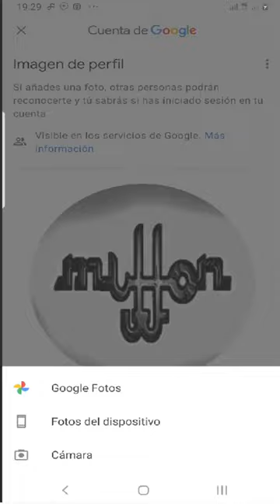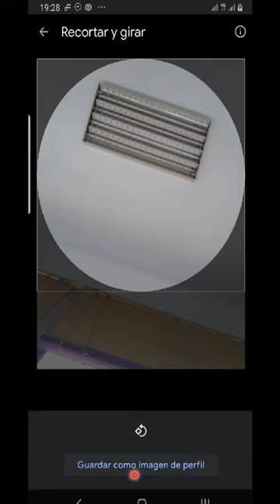Cómo cambiar la imagen del perfil de GMAIL en Android.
Ya por fin podemos cambiar fácilmente la imagen de perfil de Gmail desde un dispositivo Android antes era muy complicado ahora lo tenemos en unos pocos clics